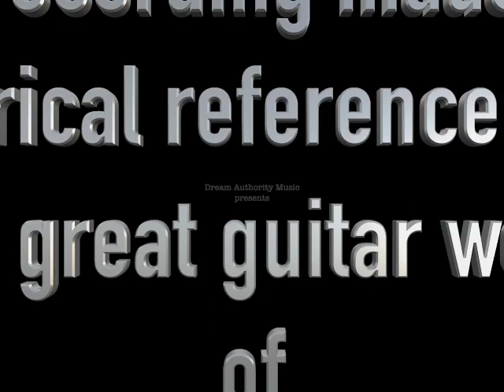ACID BRAN featuring Mike Fitzgerald May 17 1996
ACID BRAN
at the Brattleboro Harmony Festival
Harmony Parking Lot
Brattleboro VT

raw footage of Mike Fitzgerald playing with ACID BRAN.

Acoustic performance, recorded by John Stout and released for historical appreciation.

WARNING the audio quality is pretty rough***taken from a 20 year old VHS-C tape and transferred into final cut pro in 2016.

DEDICATED TO:
                             MIKE FITZGERALD